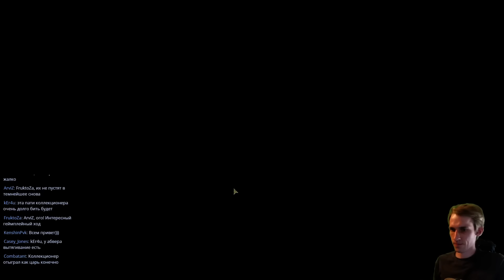Прохождение Darkest Dungeon #14 с Майкером